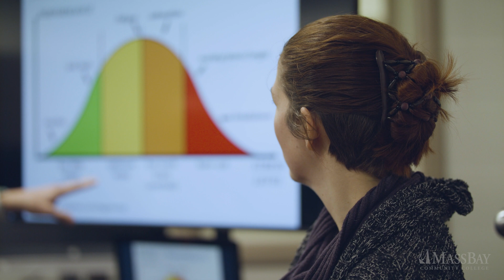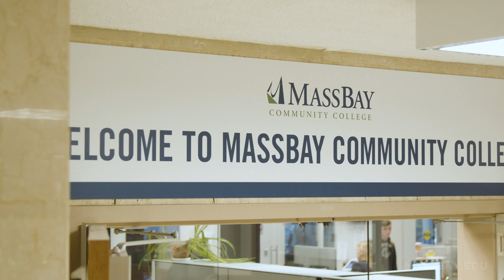MassBay Community College Professor Profile - Meredith Watts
Meredith Watts, Assistant Professor of Mathematics at MassBay Community College, loved teaching math from the time she was a math major in college herself and tutored fellow students who struggled to understand math. Meredith believes no one should be held back in their education or career just because they don’t do well in math class. At MassBay, she teaches classes ranging from Developmental Math, which bring students up to speed to college level, to Calculus III. She enjoys working with students who already understand math, but her investment and focus is on students who grapple with and dislike math as she helps them overcome their fears and anxiety to make math fun. She explains to students how math is relevant in their current lives and how it relates to their futures. She convinces students to believe in themselves, understand math, and help them feel as if they can do anything. For students in the STEM Starter Academy (a summer program for students anticipating working in STEM), a two-week algebra class taught by Meredith can prepare them for the calculus class they’ll need with her interactive, project- and inquiry-based methods, which help hone their skills. They can then retake the placement test to possibly move up a level and avoid having to take extra semesters of math. Meredith thinks the community at MassBay is special and fun, especially the Wellesley campus. She is involved in projects outside of teaching such as running faculty meetings and participating in student events.